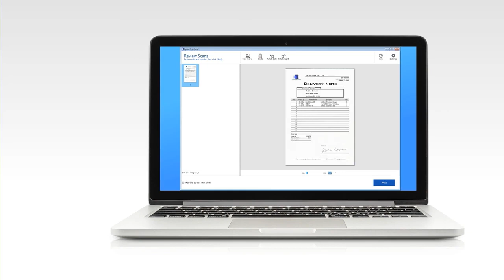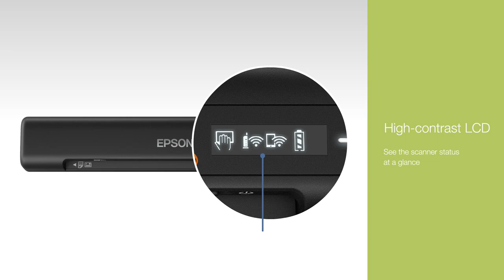Epson WorkForce ES-60W Portable Scanner